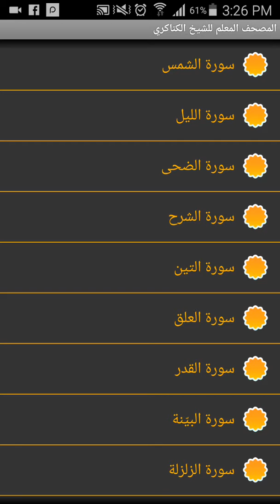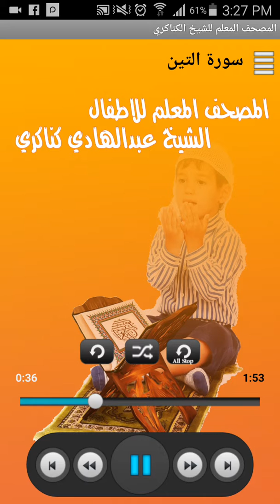المصحف المعلم للأطفال للشيخ عبدالهادي الكناكري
تطبيق لإجهزة الاندرويد المصحف المعلم للأطفال للشيخ عبدالهادي الكناكري